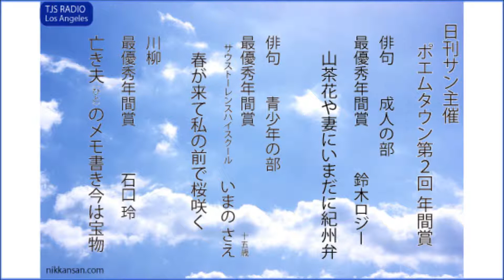日刊サン ポエムタウン第2回 年間賞 俳句・川柳 2013